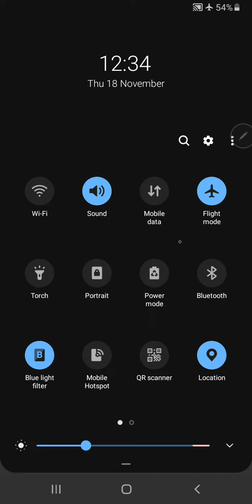ON/17 P12 Q10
Two blocks of masses M and m are joined by a thin string which passes over a frictionless pulley,
as shown.
The acceleration of free fall is g.
What is the acceleration a of the two blocks?